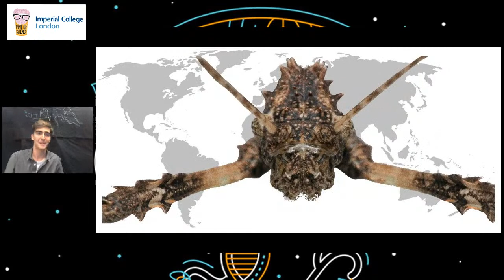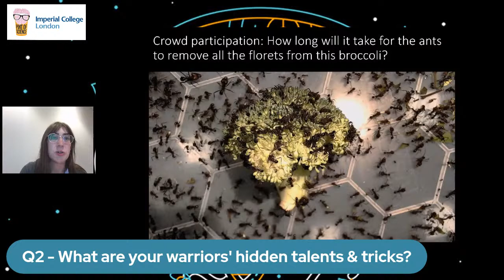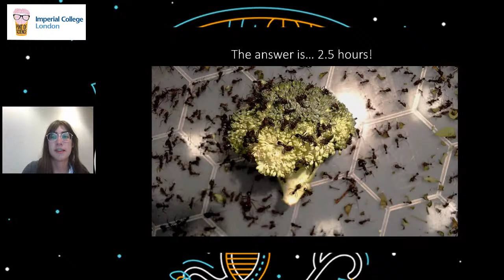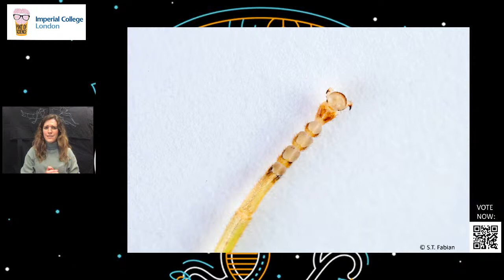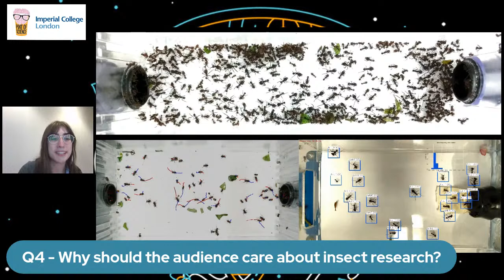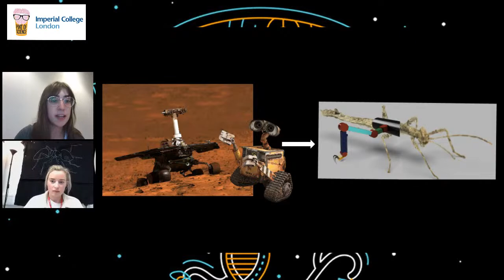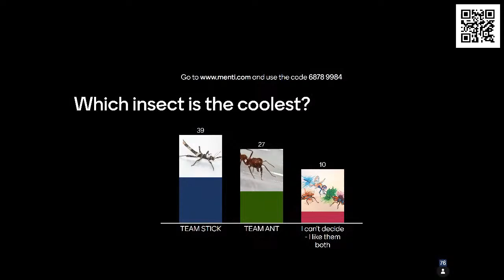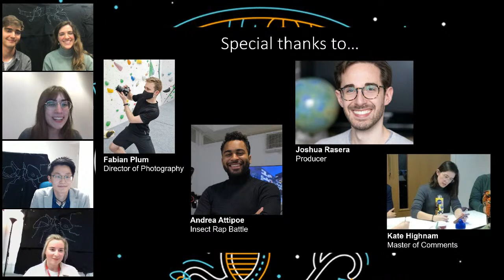INSECT SHOWDOWN: biting ant VS clinging stick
Tonight we're with our team in Imperial College London.

Ants are hard-workers: they tirelessly forage for the benefit of their colony. Stick insects are masters of camouflage - you will never spot them in the wild. But beyond these well-known facts, what other tricks do these creatures have up their sleeves? Join us for an epic battle of captivating facts and images between Team Ant and Team Stick. Who will be victorious?

Team Stick - Dr Maria Kaimaki (@MariaKaimaki) and Hendrik Beck (@Hendrik_Beck)
Team Ant - Dr Victor Kang (@Hexamour) and Liv Walthaus (@LivWalthaus)
Host - Dr Natalie Imirzian (@nimirzy)